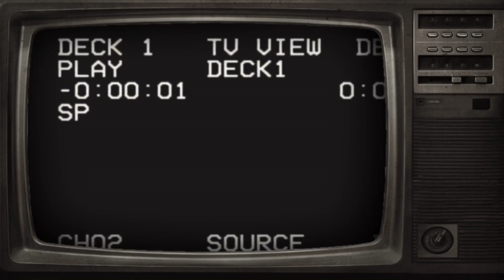T O P S P E E D x M E R C U R Y || MM2 Montage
Hi there, I hope you've enjoyed the video.

MADE BY @shinzzuu

⭐ On the road to becoming a star creator ⭐